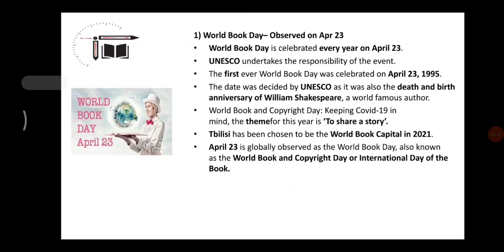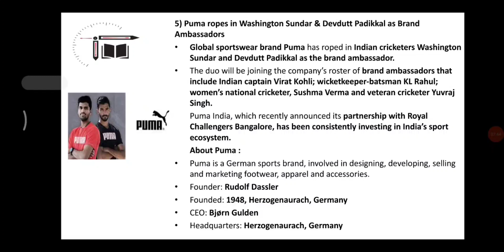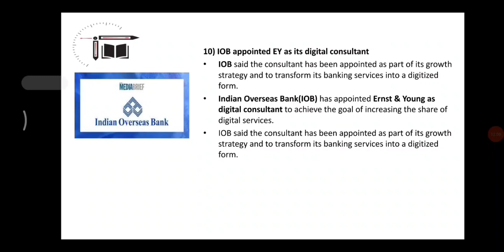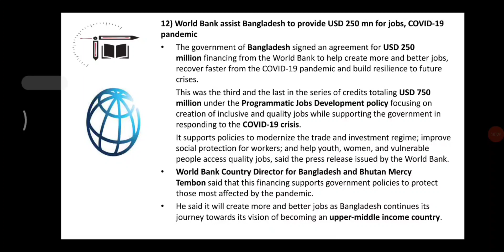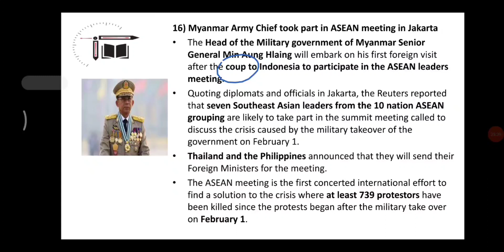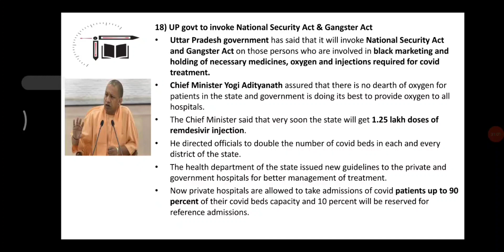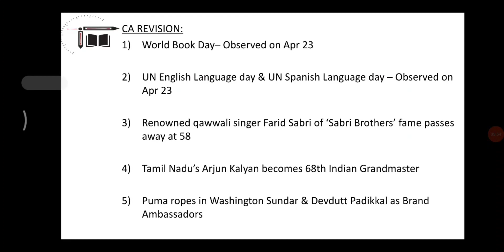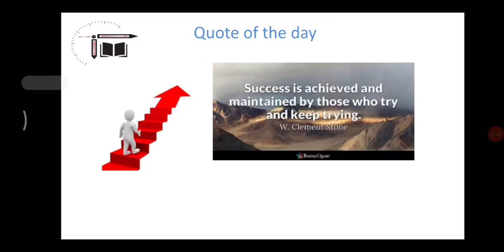Daily CA Live Discussion in Tamil | 24-04-2021 | Ms. Ruthra Priyaa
In this video Ruthra Priyaa is giving you the session on " Daily Current affairs live Discussion  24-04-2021". This session is helpful for exams and Quiz is also there. Definitely you all get benefited from this.